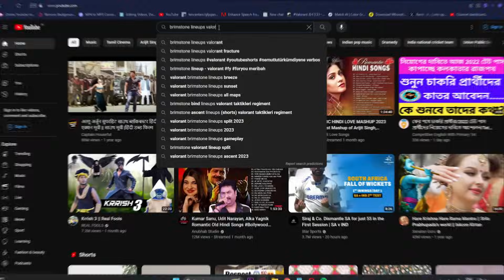(Hindi) Molotov Mastery: How to USE EVERY MOLLY Like a PRO! in Valorant!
wanna see my daily life updates follow on insta!! :-

thanks again for the awsome support recently